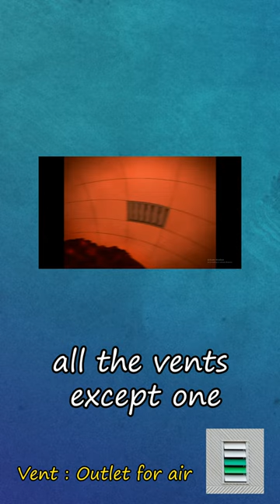#2 Practise English listening through youtube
#2 Practise English listening